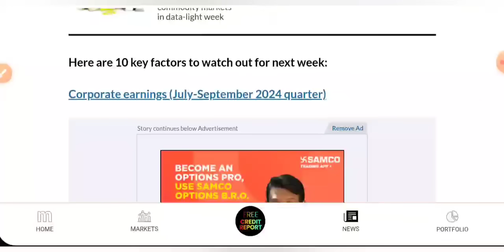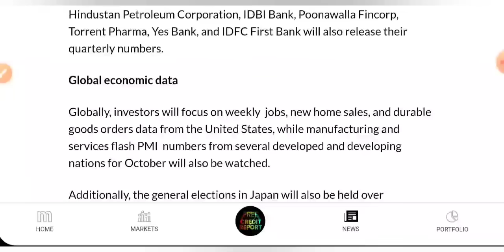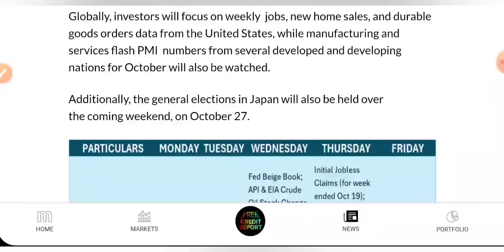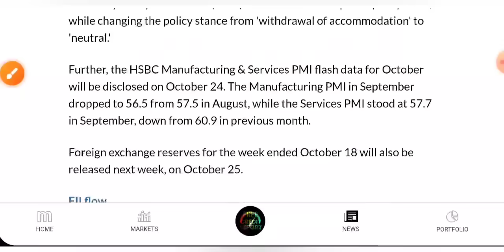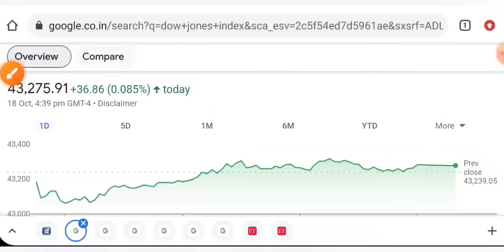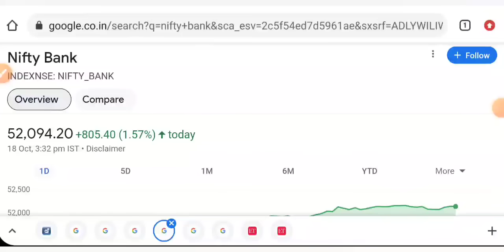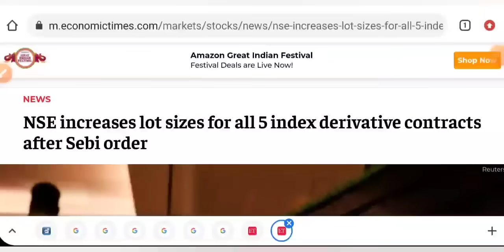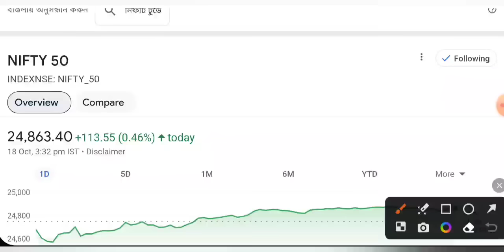बाज़ार पलट सकता है 🔥 SHARE MARKET LATEST NEWS TODAY • TOMORROW ANALYSIS • STOCK MARKET INDIA